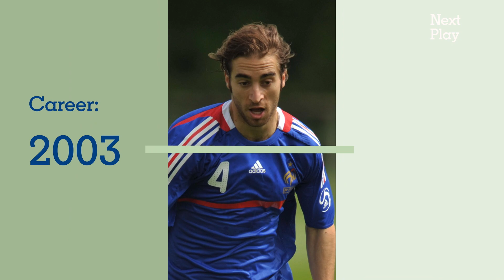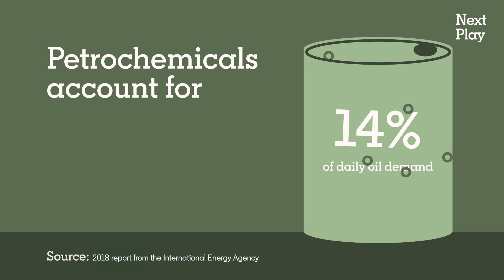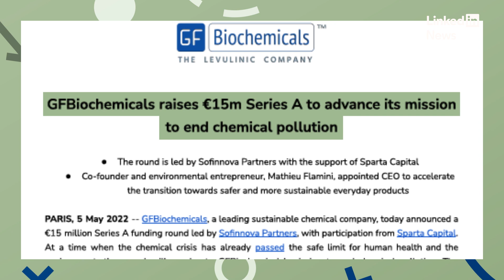Mathieu Flamini went from hating "chemistry in school" to "CEO of a biochemical company"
Is there a leading figure, or company, within the sustainability movement you admire?

Regardless of what your answer is, it’s clear that GFBiochemicals (GFB) is aiming to be one. The Paris-based company, which announced a €15 million funding round earlier this year, is dedicated to combating climate change by producing “green” alternatives to the petrochemicals that serve as key ingredients in the making of household products like shampoo and detergent.

“What we're trying to achieve here is to target ingredients which are used in our products of every day… And we are replacing those ingredients by bio-based ingredients, which [are] coming from agriculture waste, and which are much safer for people and much safer for the planet,” CEO Mathieu Flamini told LinkedIn News senior editor Joseph Milord.

Flamini also happens to be a former French national soccer team player. He co-founded GFB over a decade ago while still actively playing and assumed the role of chief executive earlier this year.

Check out the video below to learn more about Flamini, GFBiochemicals and its goal of taking on the petrochemical industry.